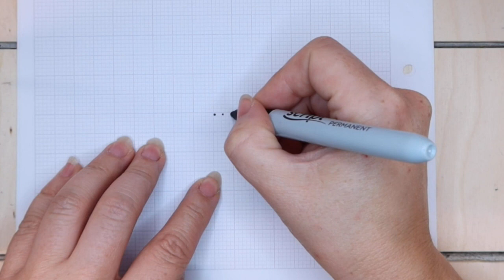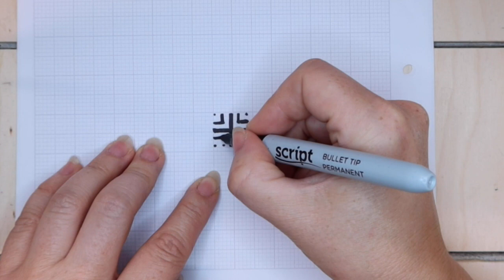Drawing a labyrinth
This weeks video is a little bit different, in honour of the first virtual Mercian Gathering I have decided to show you all how to draw your own labyrinth, because, why not?
I hope you like it and be sure to stay tuned for my next video on how to crochet with two colours at once because you can combine the two skills to make your very own labyrinth rug!
The music used in todays video is - Your Suggestions by Unicorn Heads
and as usual the intro and exit music is Mizuki by Bad Snacks